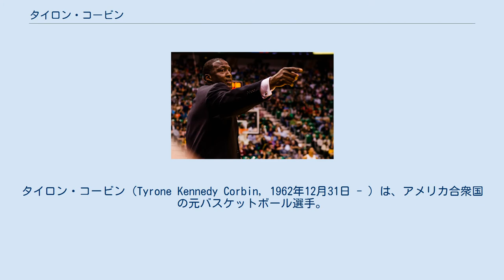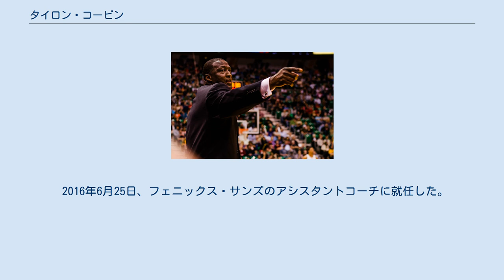タイロン・コービン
タイロン・コービン（Tyrone Kennedy Corbin, 1962年12月31日 - ）は、アメリカ合衆国の元バスケットボール選手。
北米男子プロバスケットボールNBAのフェニックス・サンズのアシスタントコーチを務めている。
サウスカロライナ州コロンビア出身。
 デポール大学を卒業後、1985年 2巡目　35位でサンアントニオ・スパーズより指名を受けNBAプレーヤーとなった。
2シーズンをスパーズで過ごした後、ジャーニーマンとして8チームを渡り歩き16シーズンプレーし、トロント・ラプターズを最後に引退した。
NBA通算成績は、1,065試合に出場し、9,766得点、5,046リバウンド、1,228スティールを記録している。
 2004年からユタ・ジャズのジェリー・スローンの下で2011年までアシスタントコーチを務め、ジェリー・スローンのシーズン途中の退団に伴い、ヘッドコーチに昇格した。
翌年のシーズンは、ウェスタン・カンファレンス 8位に滑り込み、プレーオフ進出を果たすが、1stラウンドでスパーズにスイープされた。
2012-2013年は43勝39敗と勝ち越したものの西高東低と言われるウェスタン・カンファレンスではプレーオフに出場することはできなかった。
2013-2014シーズンは、アル・ジェファーソン、ポール・ミルサップの抜けたチームで若手育成のため苦戦が続き、25勝57敗と大きく負け越し、次シーズンの契約は更新されなかった 。
 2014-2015シーズンは、サクラメント・キングスでアシスタントコーチを務めていたが、12月14日にマイケル・マローンHCの解任に伴い暫定ヘッドコーチに就任。
その後12月30日に、シーズン終了までの契約で正式にヘッドコーチに就任したが、就任後は7勝21敗と状況を改善することができず、NBAオールスターゲーム前に退任となり、チームアドバイザーに転身した。
 2016年6月25日、フェニックス・サンズのアシスタントコーチに就任した。